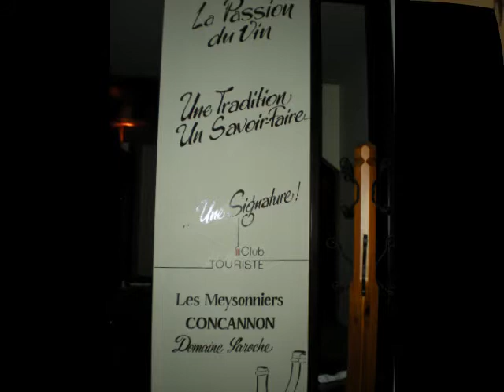¤ Jonathan D'amour ¤ Amoureux fou ¤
¤  Lancement du Premier Album  *Tout Simplement *  de Jonathan D'amour  a Valleyfield ,Qc.   ¤ vidéo by DM - uses by permission  ¤